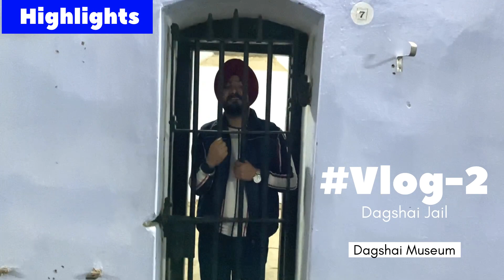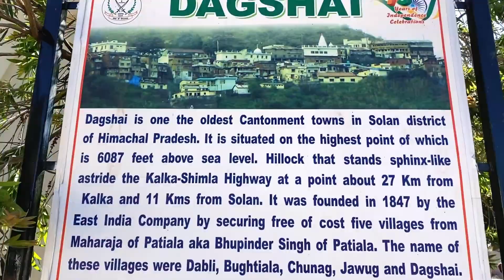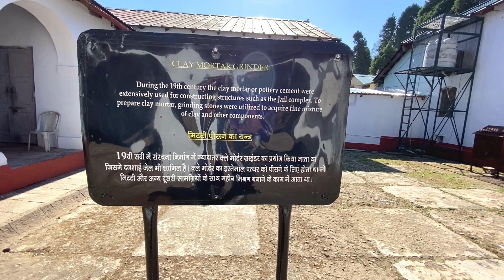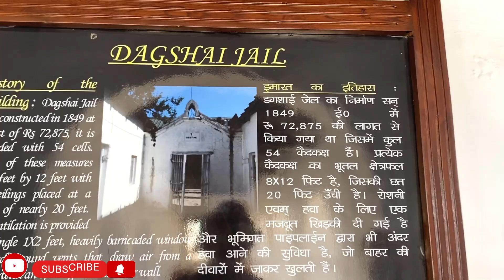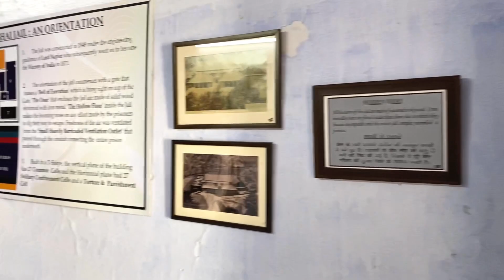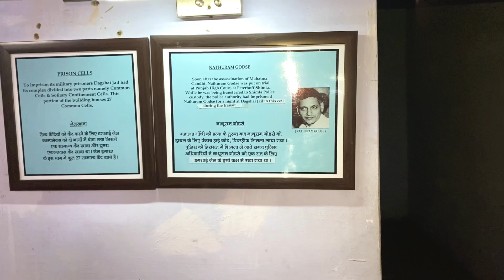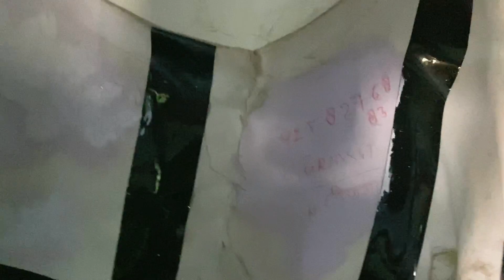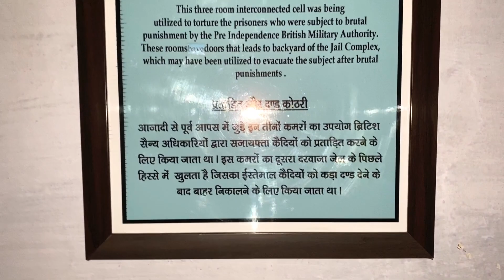Dagshai Jail Museum Solan || Full Detailed Vlog || Nathuram Godse|| Mahatma Gandhi||Heer & Negi Vlog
Dagshai Jail Museum Near Dharampur ( Solan )HP || Full History Or Detailed Review About Nathuram Godse and Mahaatma Gandhi || Heer & Negi Vlogs

Dagshai, also known as Daagh-e-Shahi, is one of the oldest cantonment towns in the Solan district of Himachal Pradesh
It takes approximately 1 hr  to drive 55 to 60 km from Chandīgarh to Dagshai.
The Dagshai Jail Museum or Dagshai Central Jail in India was built in 1847, a T-shaped building of local stone masonry with 54 cells . it is the only other Indian museum which once was a jail. It is situated 6,087 feet (1,855 m) above sea level, 11 km (6.8 mi) from Solan, in Himachal Pradesh and maintained by the Engineering Wing of the Indian Army. The structure holds 54 maximum security cells, out of which 16 cells were used for severe punishments. The cells were hardly ventilated and there was no source of natural light. The details of each cell are mentioned on title boards.

History—

The military prison in Dagshai Cantonment is a witness of Mahatma Gandhi's arrival in Himachal Pradesh. Britishers used to keep rogue soldiers in the prison. Mahatma Gandhi spent two days there, not as a prisoner but to meet the Irish prisoners. Gandhi's assassin Nathuram Godse was kept in the prison, he was believed to be the last prisoner of this jail.
Dagshai Jail museum was inaugurated by Major General SK Gadeock on 13 October 2011.

Its So nice that you had the time to read our description nd
watch this video and share your ideas.
We appreciate your support
Thnku so much
Keep Supporting
Heer & Negi Vlogs